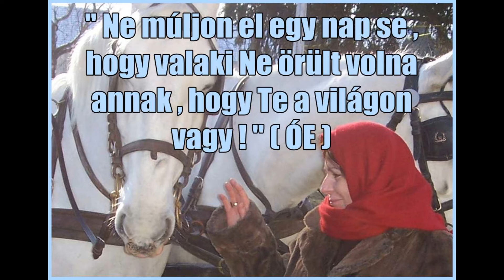Szeretetvendégség Ódor Edit Emlékezetére ( 1958 - 2019 - FOREVER )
Többek szerint is felejthetetlen Hálaadó Szentmisét celebrált László Testvér a hódmezővásárhelyi Szentháromság Templomban 2019 Augusztus 24 . - én Társam , Szerelmem , Hitvesem - Tölgyei Györgyné - ÓDOR EDIT Lelki Üdvéért . Erre és az ezt követő Szeretetvendégségre emlékezem ezzel a rövid videóval , háterében az egyik legkedvesebb Lelkiségi zenénkkel , a Taizéi énekek gyöngyszemével , a " Ne félj , ne aggódj ... " cíművel .